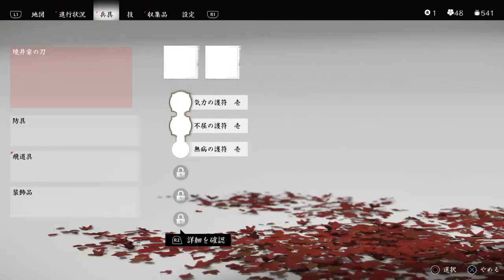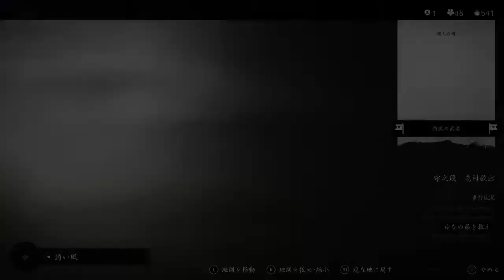ゆっくり島めぐりの「Ghost of Tsushima」其の10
ゆなと合流してたかの救出にむかいます。

==今回プレイしているゲームはこちら